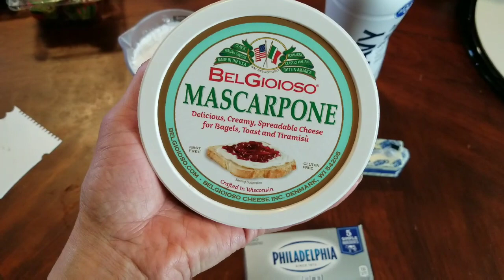Mascarpone chantilly!!!😎😎😎😎👏👏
Este lo pueden usar tanto para relleno comonpara decorar pasteles es super delicioso es uno de los mejores rellenos que he probado y nobes nada empalagoso

Si les gusto delen like

Compartanlo para q el canal vaya creciendo mil gracias 🤗🤗🤗🤗🤗